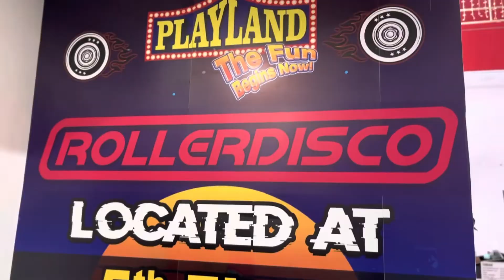Halloween Rave Party || Roller Disco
Halloween Rave Party has been organized for Skaters and non skaters party goers!

Featuring:

𝘿𝙅 𝙏𝙤𝙢 𝙏𝙖𝙪𝙨, 𝘿𝙅 𝙅𝙚𝙣𝙣𝙞𝙛𝙚𝙧 𝙇𝙚𝙚, 𝙈𝙖𝙧𝙘 𝙈𝙖𝙧𝙖𝙨𝙞𝙜𝙖𝙣, 𝙅𝙞𝙢𝙢𝙮 𝙉𝙤𝙘𝙤𝙣, 𝙖𝙣𝙙 𝙈𝘾 𝙑𝙞𝙘𝙩𝙤𝙧.